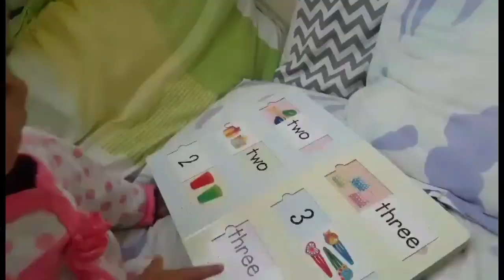MGA DAPAT GAWIN PAG MANGANGANAK NA!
DAPAT GAWIN PAG MANGANGANAK NA,

in this video i shared may TIPS ON WHAT YOU CAN DO DURING CHILDBIRTH BASED FROM MY BIRTHING EXPERIENCE.

Hi Mommies, I am MOMMY LET,

Sharing with you my POSITIVE BIRTH experience based from, HYPNOBIRTHING.
In my channel i also share, MOTHERHOOD, MARRIAGE TIPS for FIRST TIME MOMS like
me ^^.

Thank you MOMMIES ha,

FB Group: EMPOWERING WOMEN (BUNTIS, FIRST TIME MOMS, MOMS, GUSTONG MABUNTIS)